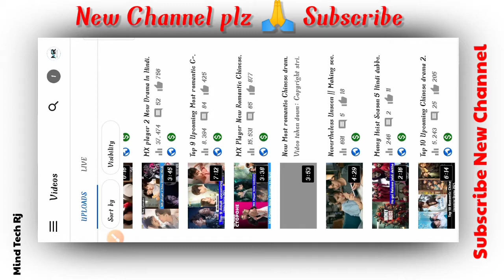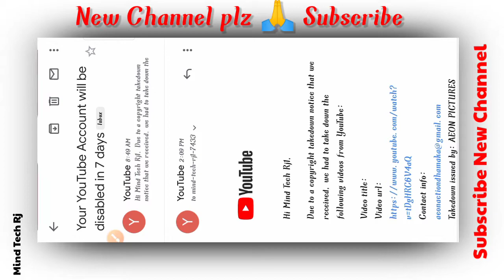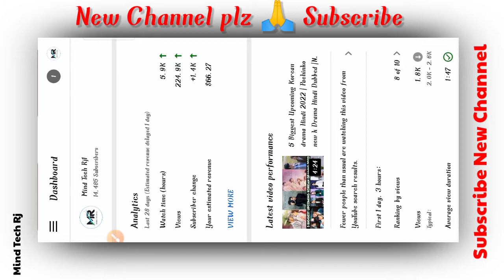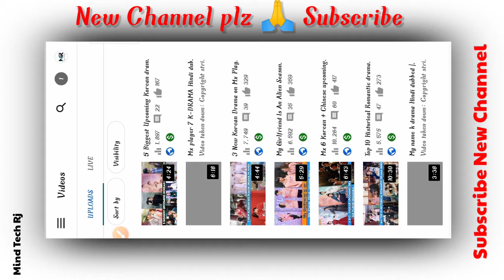I got 4 strikes | My channel will delete in 7 days | Please Subscribe this channel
Mere us channnel pe 4 strikes mili hai agar strikes nahi hati to Mera channnel delete ho jayega
aeon picture ek channnel hai YouTube pe usne hi strikes di hai

Maine Rattan Sundari ke upar video banai thi jis pe usne mujhe strikes di hai ...